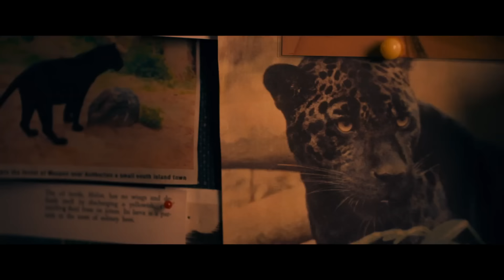BOOKWORM Trailer (2024) Elijah Wood, Comedy Movie HD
11 year old Mildred's world is turned upside-down when her estranged father, the washed-up magician Strawn Wise comes to look after her and agrees to take her camping to find a mythological beast known as the Canterbury Panther.